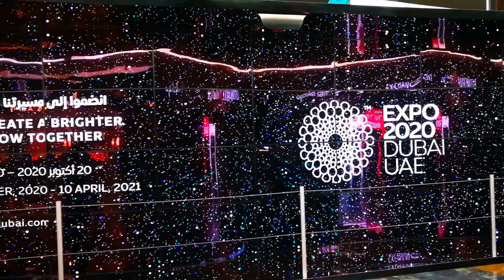Beautiful Bali | Indonesia Teaser | Dubai to Bali